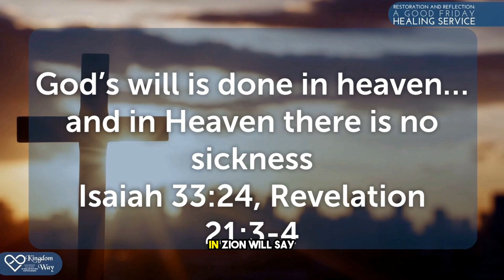Healing in Heaven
Why is healing throughout the Bible and church history and we think since our experience is different, it's not God's will to heal? Learn why it’s His revealed will and how to see His will done on earth as it is in heaven. Listen, watch or read the notes of the whole message